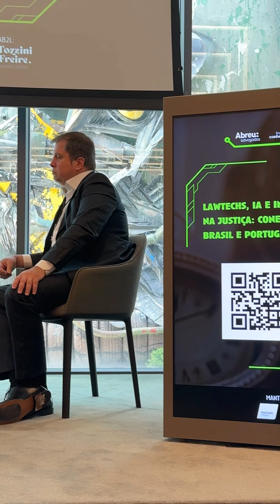Expansão Global da AB2L: Abreu Advogados Recebe AB2L em Portugal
No dia 25 de junho de 2024, representou um marco significativo para a Associação Brasileira de Lawtechs e Legaltechs (AB2L) com a sua expansão para Portugal, em um encontro inaugural realizado em parceria com Abreu Advogados e o Instituto de Conhecimento.

Mais de 60 participantes se reuniram para um dia de intenso networking e compartilhamento de conhecimento. A abertura foi marcada por uma inspiradora mensagem de Luís Barreto Xavier, sócio da Abreu Advogados, cujo escritório recentemente recebeu reconhecimento do Financial Times como o mais inovador da Europa.

Daniel Marques, Diretor Executivo da AB2L, destacou o vibrante ecossistema de inovação jurídica do Brasil, frequentemente comparado ao Vale do Silício do Direito, e delineou as oportunidades de expansão global para os participantes.

O evento contou com painéis envolvendo líderes do setor, incluindo Luiz Paulo Pinho, conselheiro da AB2L e Co-Founder do Jusbrasil, nossos associados, Ella Da Silva, Customer Success Manager da Legau, Miguel Freire, Co-Founder & CEO da NeuralShift, e Henrique Ferreira, Co-founder da Inspira, também associada. Joana Tavares Pires, da Abreu Advogados, trouxe uma perspectiva crucial sobre a implementação de tecnologias, enfatizando a necessidade de soluções práticas e adaptáveis às necessidades dos advogados e profissionais do setor.

Durante o painel dedicado aos escritórios de advocacia e tribunais, mediado por Helder Galvão, Of Counsel no Abreu Advogados, foram apresentados diversos cases de inovação. Destacou-se a iniciativa apresentada por Lucinéia Possar, diretora jurídica do Banco do Brasil e associada da AB2L, que trouxe o uso de IA para apoiar os advogados em diversos desafios jurídicos espalhados pelo Brasil, incluindo o auxílio na geração de mais de 130 mil pareceres jurídicos por ano.

Cajé, sócio do Machado Meyer, mantenedor da AB2L, compartilhou cases de sucesso, incluindo uma ferramenta contratual que otimizou significativamente o tempo dos advogados. Ricardo Henriques, sócio do Abreu Advogados, discorreu sobre a adoção de IA Generativa pelo escritório, com ênfase na parceria com o Copilot da Microsoft.

A Juíza do Tribunal de Justiça de São Paulo, Adriana Barrea, ofereceu insights valiosos sobre a utilização de IA pelos tribunais, enfatizando a importância de um olhar humano na implementação dessas tecnologias.

Este encontro representa uma conquista monumental para a comunidade da AB2L, marcando sua expansão internacional e fortalecendo suas parcerias estratégicas. A AB2L agradece o apoio contínuo de seus aliados e mantenedores, incluindo Machado Meyer, C&A, e Tozzini Freire, cujo compromisso é fundamental para impulsionar a inovação no setor jurídico.

No dia 30 de julho de 2024, São Paulo será palco de uma experiência única e inesquecível no AB2L LawTech Experience, o evento presencial, promovido pela AB2L, que reúne grandes nomes do direito e tecnologia do Brasil e do mundo.